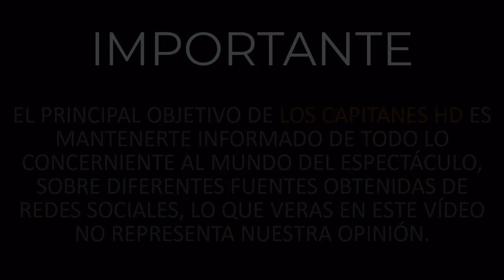Dejan en libertad a Marlin Martínez implicada en el caso de Emely Peguero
La jueza Carminia Caminero Sosa, de la Segunda Sala Penal de Duarte, ordenó este miércoles la libertad de Marlin Martínez quien fue condenada por participar en el caso de la adolescente embarazada Emely Peguero.

La magistrada emitió esta decisión tras considerar que Martínez estuvo en prisión arbitraria tras haber sobrepasado la pena de dos años impuesta por el ocultamiento del cadáver a la que fue condenada por la Corte.

Tras la decisión el padre de Emely, Genaro Peguero, manifestó que que la decisión se vio venir por los constantes aplazamientos de las audiencias.